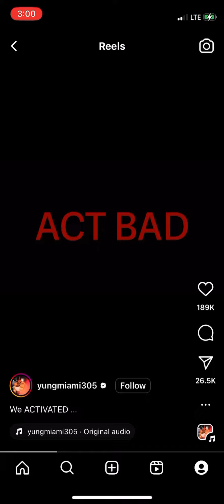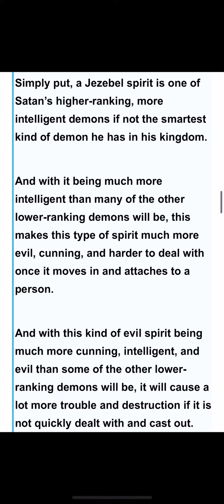Jezebel Pandemic 😷 in America 🇺🇸 Pt.1